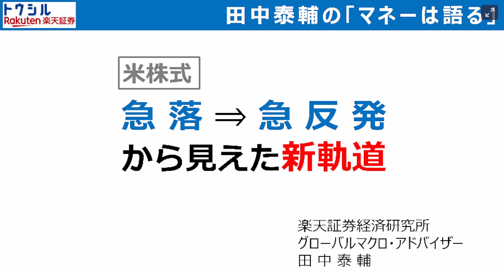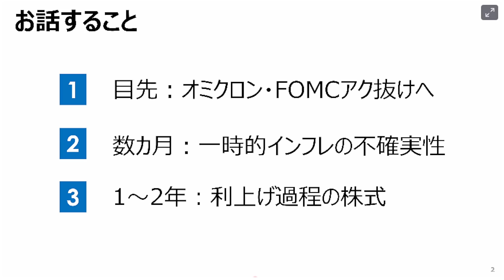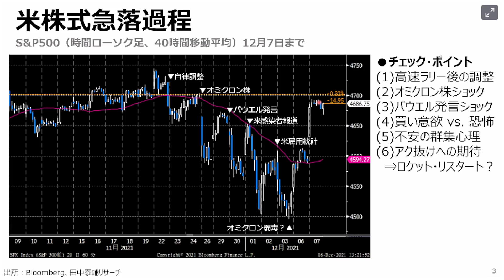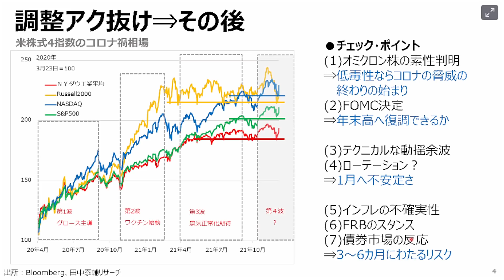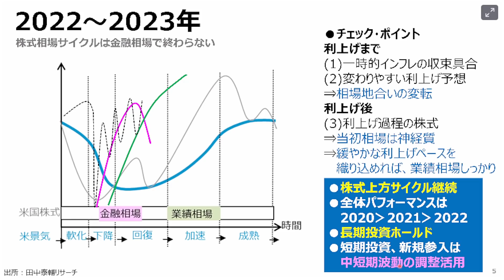田中泰輔のマネーは語る：【米株式】急落⇒急反発から見えた新軌道（田中 泰輔）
▼トウシル記事はこちら
米株式、急落⇒急反発から見えた新軌道

00:00　オープニング
01:28　お話すること
02:43　米株式急落過程
10:54　調整アク抜け⇒その後
17:51　2022～2023年